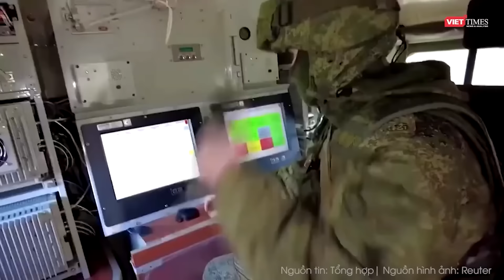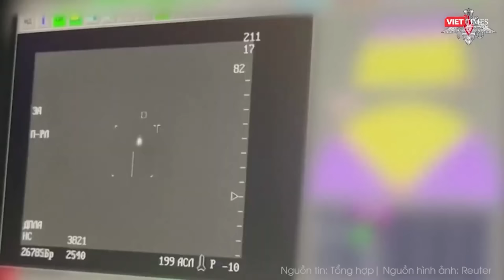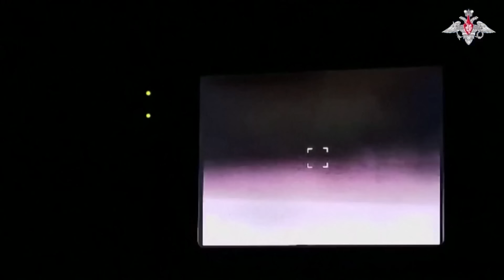Điểm nóng Quốc tế 24/10: Vũ khí hạt nhân Nga đã sát Ukraine, Kiev run sợ thảm kịch chết chóc ập đến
Nga Ukraine mới nhất | Điểm nóng Quốc tế 24/10: Vũ khí hạt nhân Nga đã sát Ukraine, Kiev run sợ thảm kịch chết chóc ập đến